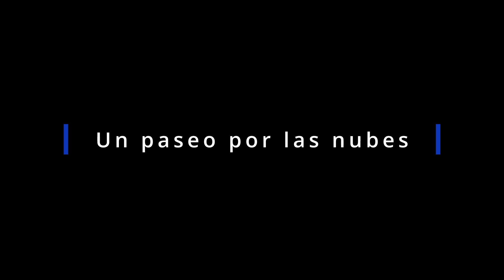Bellas vistas en Asturias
Asturias tiene los prados muy verdes casi como Escocia muy verdes Asturias presume de sus verdes